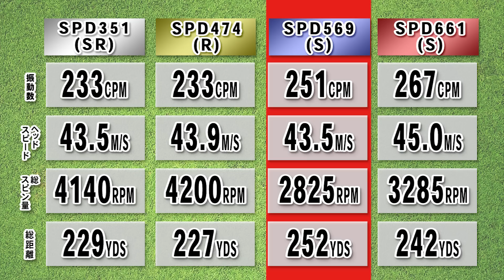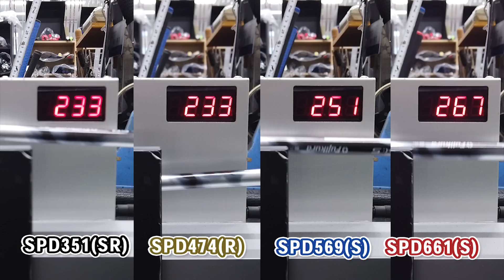【徹底比較】スピーダーエボリューション6【351/474/569/661】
スピーダーエボリューション6の重量別４本を徹底比較。

▼紹介シャフト
スピーダーエボリューション6 351(SR)
スピーダーエボリューション6 474(R)
スピーダーエボリューション6 569(S)
スピーダーエボリューション6 661(S)
▼出演者
名前：クラブフィッターたけちゃん（独身・33歳）
仕事：ゴルフショップイシイの従業員（四国うどん県）
資格：クラブフィッター＆パターフィッター、
ＴＰＩ認定インストラクター、ゴルフラボ公認エンジニア
趣味：クラブフィッティング、ジムでの筋トレ、小旅行

関連サイト
▼絶対に失敗しないスピーダーの選び方

▼ゴルフショップイシイをすすめする7つの理由

Speeder EVOLUTIO